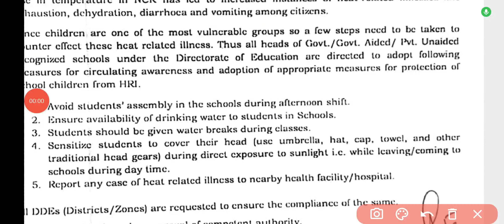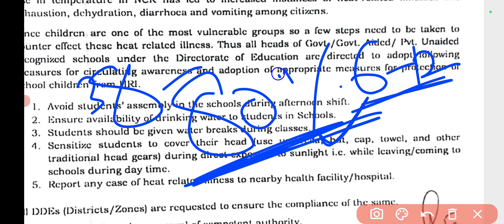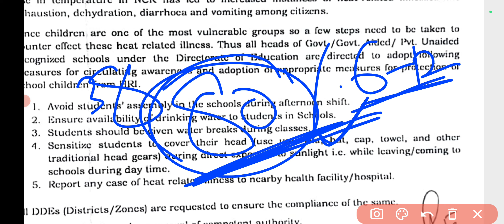Summer camp⛱️ / Remedial classes 😱🔥 Class 3,4,5,6,7,8,9,10,11,12 😳🧐🔥summer vacation होगी या नहीं😀😄